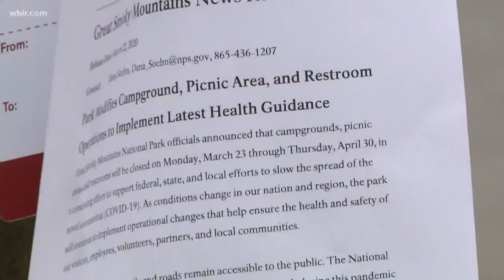Smoky Mountain campgrounds to close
The Great Smoky Mountains campgrounds and picnic areas will be closed starting Monday due to COVID-19 concerns until April 30.